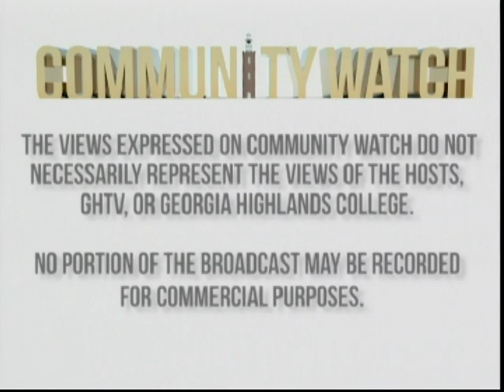Community Watch - Hope's House